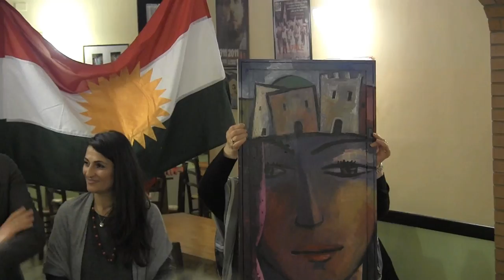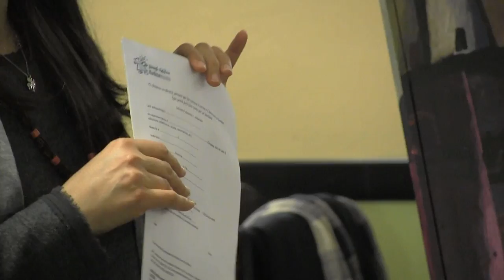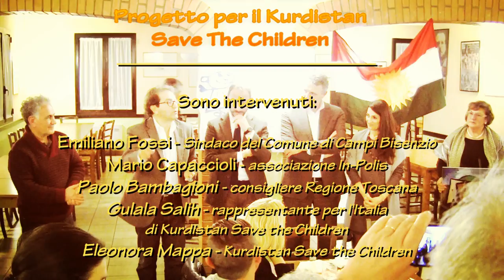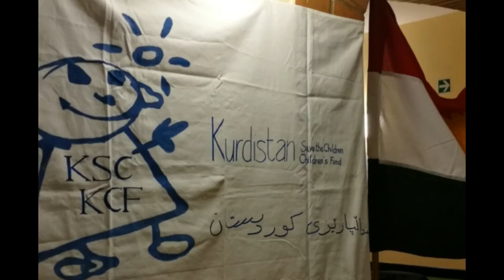IL DIRITTO DI CRESCERE progetto per il Kurdistan Save the Children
La difficile situazione nel Kurdistan iracheno. Incontro/cena con i rappresentanti di "Kurdistan Save the Children"

Sono intervenuti:
- Emiliano Fossi - sindaco del Comune di Campi Bisenzio;
- Marco Capaccioli - associazione In-Polis;
- Gulala Salih - rappresentante del Kurdistan Save the Children in Italia
- Paolo Bambagioni - consigliere in Regione Toscana